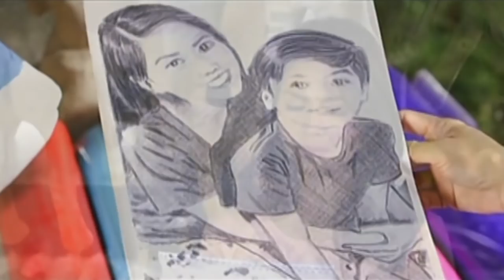Full Episode 59 | Two Wives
Victor, still not remembering his past with Janine, continues to live his life normally with Yvonne, but starts noticing something amiss with his wife’s distant nature towards him and frequent interactions with Albert. Meanwhile, Gary grows distasteful of Daria’s young boyfriend, Wewe.